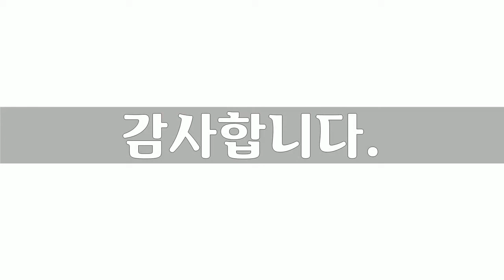아름다운 대한민국 풍경 7, Beautiful Korean Scenery, 52장 풍경사진, 남상욱 작가, 공유마당